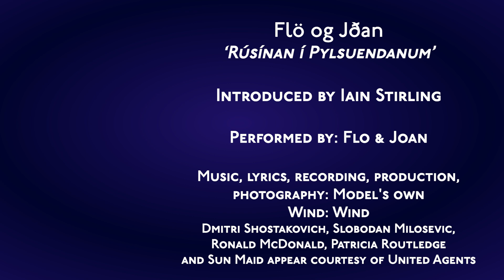Flo & Joan - Isolation Song Contest entry for Iceland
Iceland's entry in the alternative to the Eurovision Song Contest, the very first Isolation Song Contest (FULL SHOW
donate and in the comment put the relevant hashtag for the country you're voting.

Everyone involved in the project has given their time and skills for free to help raise as much money as possible for The Trussell Trust, Crisis and Refuge. Three charities which do amazing work supporting vulnerable people and who need our help now more than ever.

Performers
Divina de Campo
Flo and Joan
Glamrou
Joe Stilgoe
Josie Long with Jonny and the Baptists
Kevin Eldon
Lucy Porter and Justin Edwards
Måns Zelmerlöw
Mel Giedroyc
Neil Hannon
Nick Helm
Pippa Evans and Yshani Perinpanayagam
Rob Deering
Tim Vine
plus
Dan Gillespie Sells
Nicki French

Featuring
Clare Balding
Dave Lamb
Graham Norton
Henning Wehn
Iain Stirling
Jason Donovan
Jenny Ryan
Ken Bruce
Konnie Huq
Lost Voice Guy
Mark Watson
Matt Richardson
Peter Dickson
Rufus Hound
Rylan Clark-Neal
Sally Phillips
Sara Cox
Scott Mills
Sue Perkins
and
Sir Cliff Richard

Alan Blackmore
Andrew Nolan
Archie Brent
Baga Chipz
Ben Morris
Blu Hydrangea
Cathy Davey
Ciara Zelmerlöw
David Wilson
Eleanor Tiernan
Fiona Brands
Floss Morris
Gemma Hodgson
Geoff Webb
Graham Noon
Holly Berk
Jayde Adams
Jem Ward
Joe DaCosta
John Archer
Johnathan Moore
Katie Beard
Katie Pritchard
Lauren Pattison
Maggie Stott
Miko Giedroyc
Paddy Gervers
Paul Sullivan
Peter Yarde-Martin
Porscha Bennett
Simon Tufnail
Sinan Güçlü
Thomas Brandau
Vita Morris

Devised by
Tom Taylor

Produced by
Stuart Laws
Tom Taylor

Alastair Clayton

MORE COMEDY